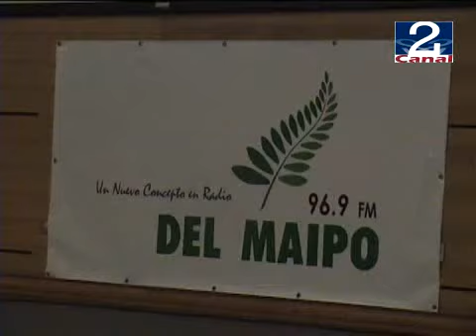07 SEPT 2010 RADIO